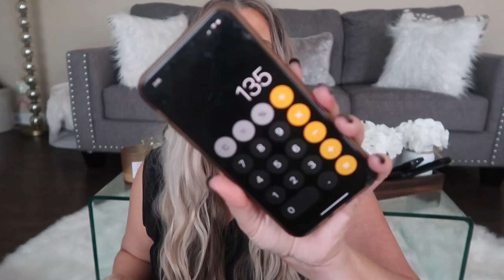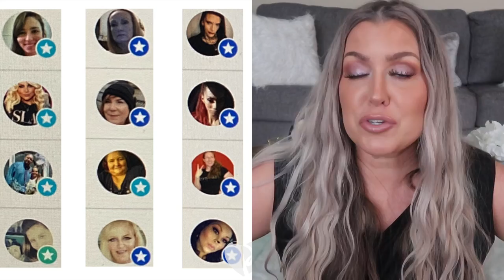UNBOXING MY PAID FOR NOVEMBER 2022 BOXYCHARM | HOTMESS MOMMA MD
CODE: HOTMESS

BASE MAKEUP
(FOUNDATION, CONCEALER, CONTOUR, AND BRONZER)

IF YOU ARE INTERESTED IN SEINT MAKEUP AND NEED A SHADE MATCH LET ME KNOW

CODE: HOTMESSMOMMAOF4

  CODE: HOTMESS

CODE: HOTMESSMOMMAOF4

CODE: HOTMESS

Code HOTMESS10
saves 10%

Code: HOTMESS
saves 10%